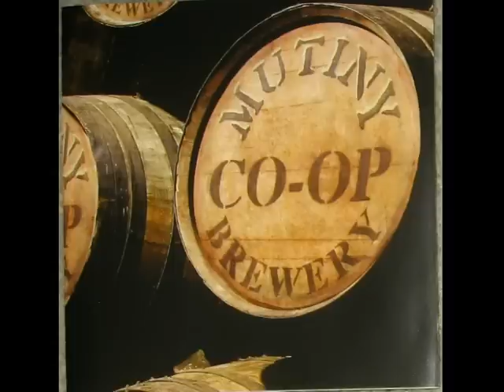MUTINY - "Brisbane Bandits"